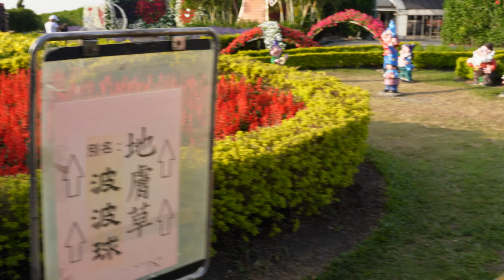Houli Flower Farm - One of the Best Taichung Flower Farms!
Houli flower farm one of the best flower tourist attractions in Taichung. you can see a lot of different kinds of flowers and of course when I visit there no sunflower but it's okay maybe it's not season of sunflower during month of November.. and the intrance fee is very cheap I pay 120NTD only. and after u explore in the flower farm u can eat a bbq aslo there so a lot of choice. taichung travel taiwan vlog taichung taiwan